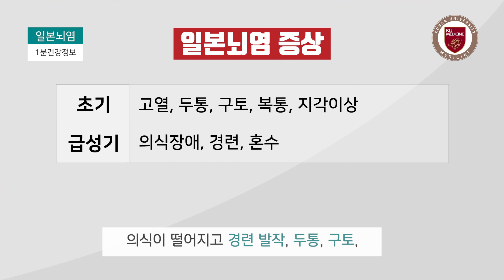[건강정보] 여름철 감염 질환 주의보! 일본뇌염의 증상은 어떻게 나타나나요? -고려대학교구로병원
일본뇌염은 99% 이상 증상이 거의 없습니다.
일부에서 열이 나고 뇌수막염 증상이 나타나기도 하고
드물게는 열이 나고 머리가 아프고 메스껍고 토하고
중증 뇌염인 경우 문제가 됩니다.

이런 경우는 뇌에 염증이 생기고 부어서
의식이 떨어지고 경련 발작, 두통, 구토,
혼수상태에 빠지게 됩니다.

이런 경우는 사망률이 20-30%에 달할 정도이고
이 일본뇌염 바이러스에 대한 치료제가 없기 때문에
중환자실에서 집중 치료를 하게 되는데
회복하는 경우도 3분의 1에서는 후유증을 남깁니다.

마비가 있다든지 경련 발작이 있다든지
이런 심각한 합병증을 나타내기 때문에
일본뇌염은 집중 치료가 필요한 병이 되겠습니다.